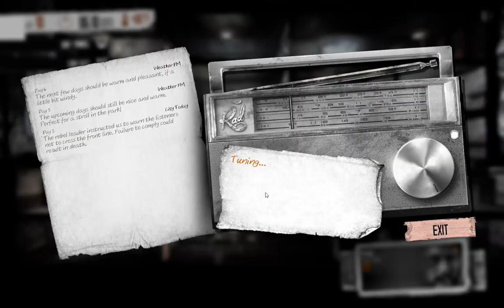This War Of Mine pt6